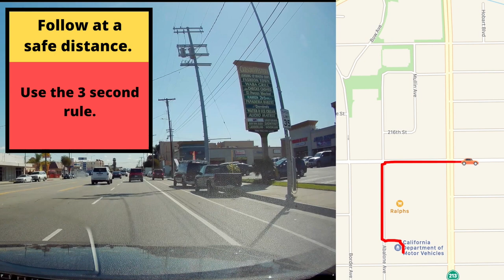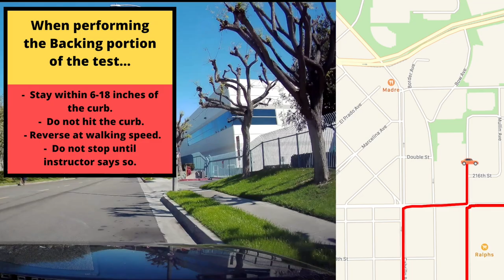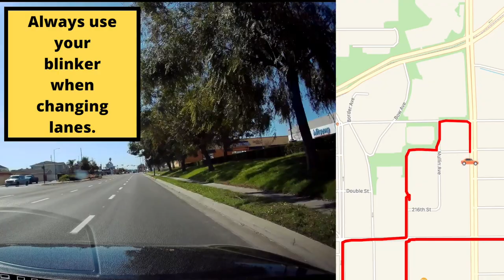*ACTUAL TEST ROUTE* Torrance DMV Driver's Test Route #3 - Behind The Wheel Training Adult Education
Torrance DMV Behind The Wheel Driving Test Course Route Video #3 - California.
This is the most popular Torrance DMV Route but the routes may vary.
I hope this helps new Business Center. Torrance DMV California drivers pass this CA drivers license test to get their license.  Enjoy.

Torrance DMV prueba de manejo pasar fallar
Torrance DMV serves Lakewood DMV Long Beach  DMV Los Angeles DMV San Pedro DMV palos verde dmv Redondo beach dmv Compton dmv dominguez hills hermosa beach manhattan beach hermosa beach gardena